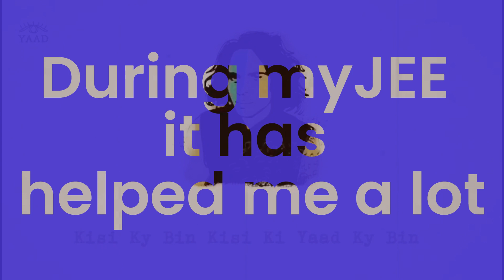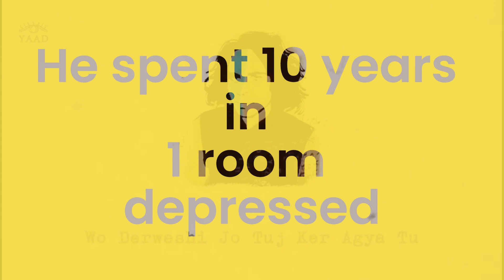Are you In Depression?? JEE/NEET Aspirants Feeling Anxiety Ft. John Elia poetry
Syed John Elia has Faced a lot of depression in his life and his poetry reflects it. I don't recommend his videos to any JEE / NEET aspirant as it has really the power to control your emotions but this poem was personally very helpful for me and as i was getting many questions regarding anxiety and depression in the preparation from you guys so i decided to share this experience with you all.